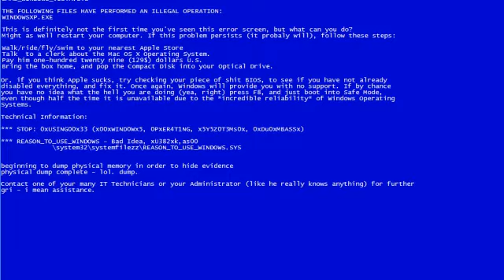Tower Collab Part -SquirrelKidd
This animation's pretty old, I was just clearing up my laptop and thought I might as well upload this. It was for a collab that died D:

If you sprite, animate or want to learn how to, I recommend joining TheSpritas or Still-Framed

Quote was edited by me from existing sprites.
All other sprites were from The Spriter's Resource, Sprite Database and deviantArt.